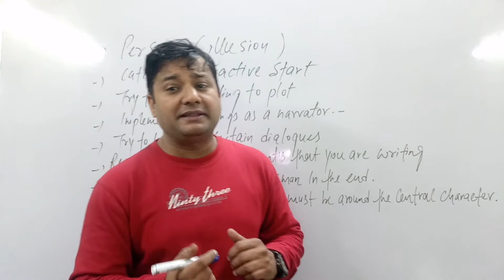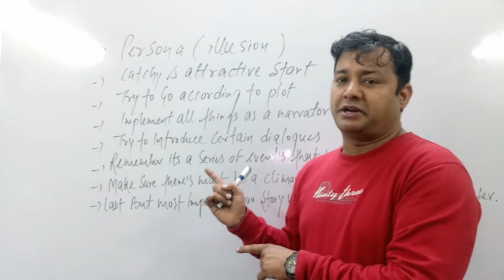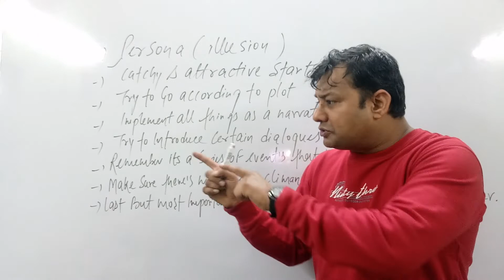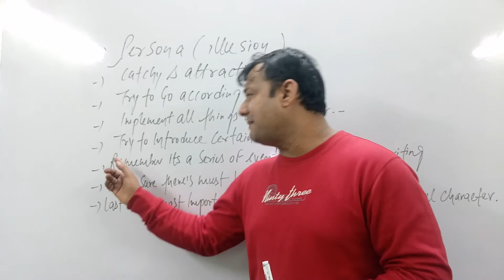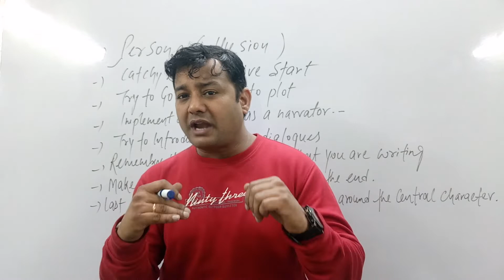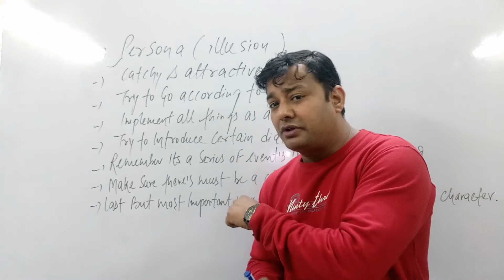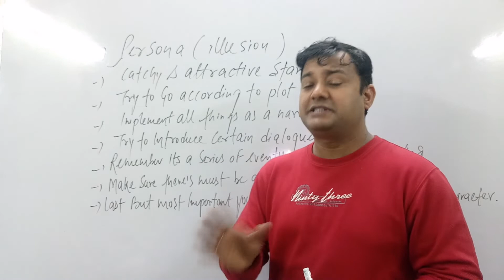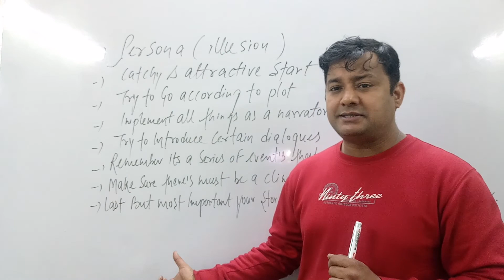STORY WRITING TIPS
CLASS 10 ENGLISH STORY WRITING TIPS
WAY TO WRITE STORY WRITING
BEST WAY FOR STORY WRITING
BY RAHUL SHARMA